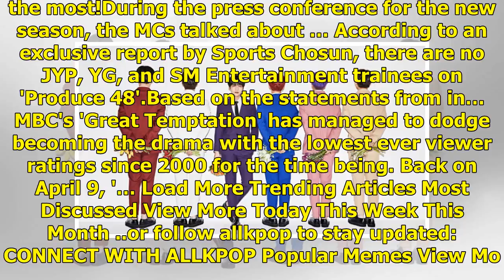Sang Il is handsome in purple for Snuper's comeback | allkpop.com